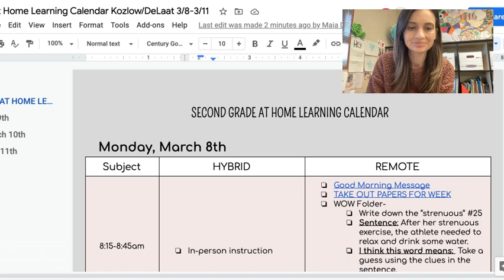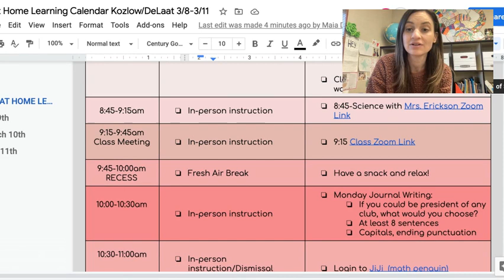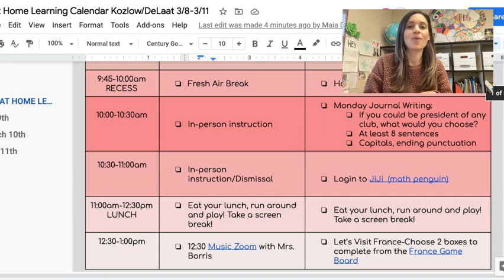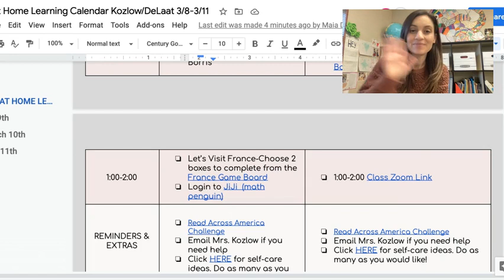morn message 3/8